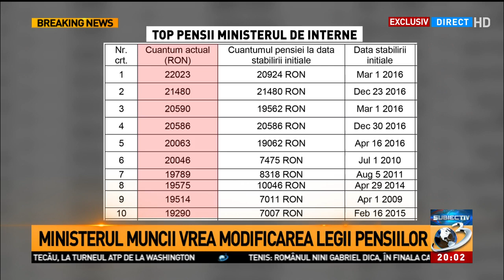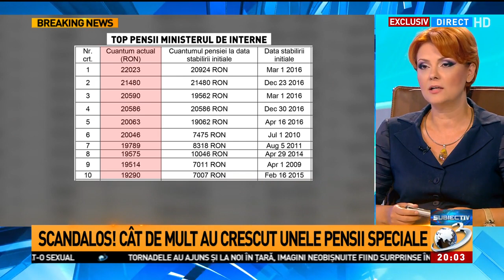Olguța Vasilescu: Dăm ordonanță pentru modificarea legilor pensiilor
Olguța Vasilescu: Dăm ordonanță pentru modificarea legilor pensiilor, Subiectiv, 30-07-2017